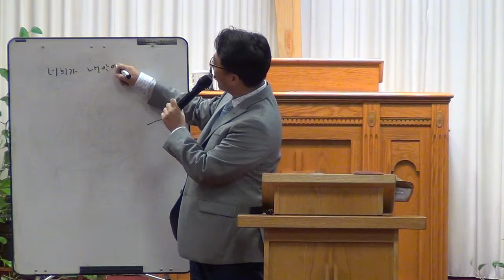20141001 W John 53